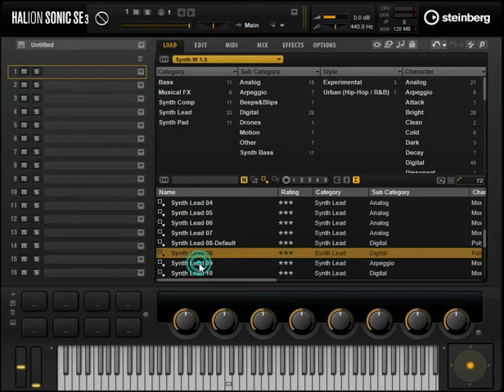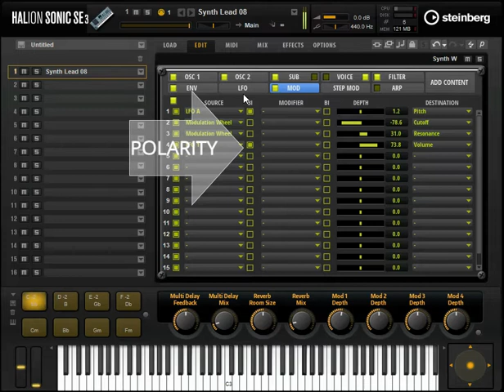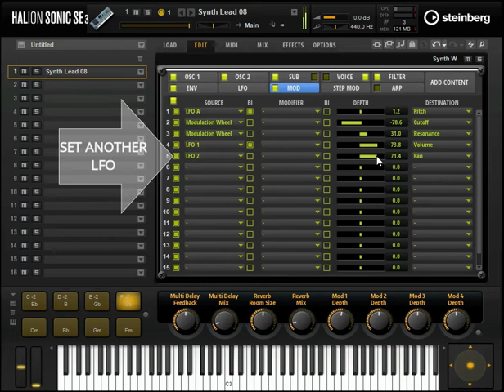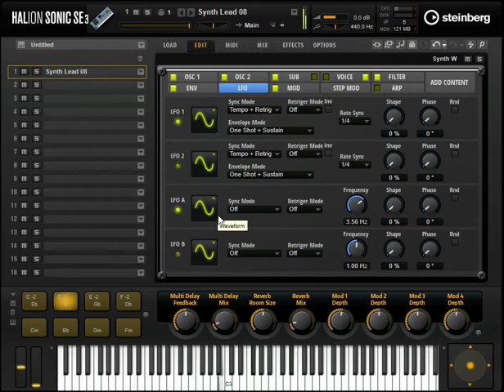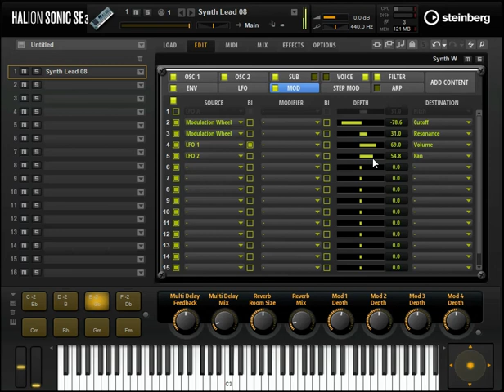Synth W 1.5 - LFOs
Synth W 1.5 - LFOs (LFO 1, LFO 2, LFO A, LFO B)